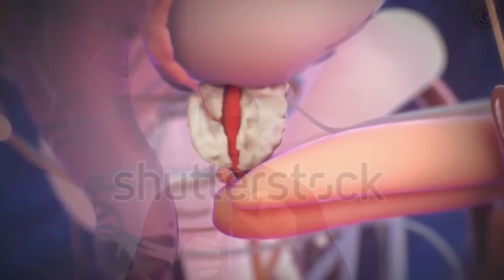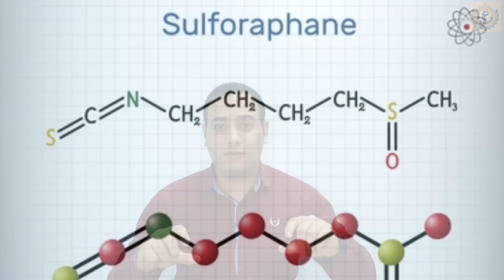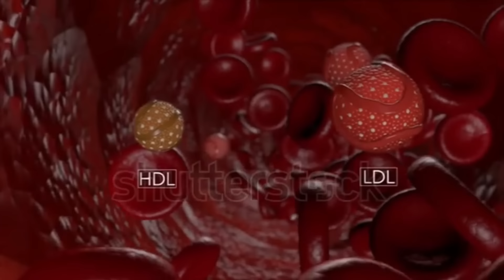أفضل الاطعمه لتصغير البروستاتا مهما كان حجمها |علاج طبيعي لتضخم البروستاتا الحميد ملعقة واحده يومياً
اطعمه تساعد على تصغير حجم البروستاتا + علاج تضخم_البروستاتا لان البروستاتا تعتبر اهم غده لصحه الرجل لأنها تساعد على افراز السائل المنوي الذي يغذي الحيوانات المنوية الذي بدوره يساعد في عمليه القذف.
وعند حدوث تضخم البروستاتا الحميد قد يصاب البعض بضعف الانتصاب ومشاكل بوليه مثل تكرار التبول, تنقيط البول, الم في البول, صعوبه التبول, عدم تفريغ المثانه بالكامل
أفضل الاطعمه لتصغير البروستاتا :
١
2-DIM
٣
٤
٥